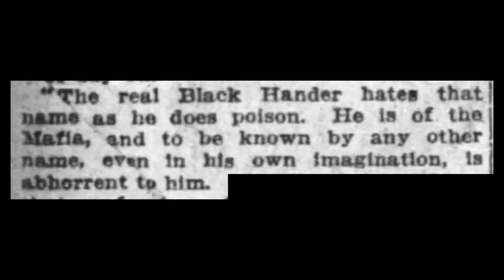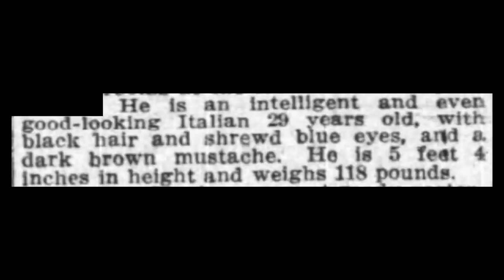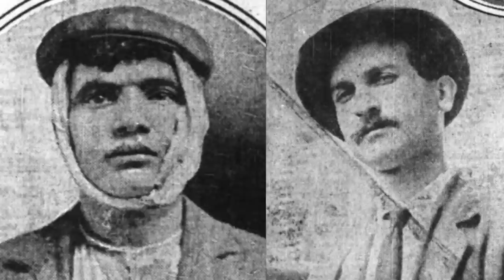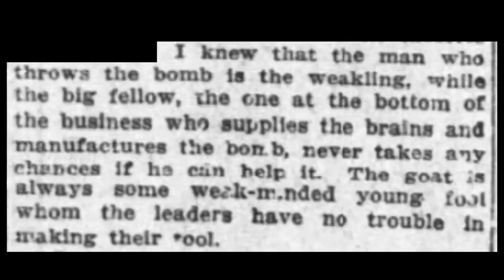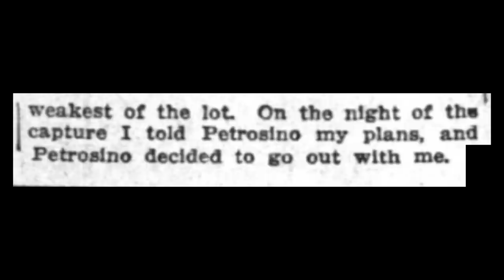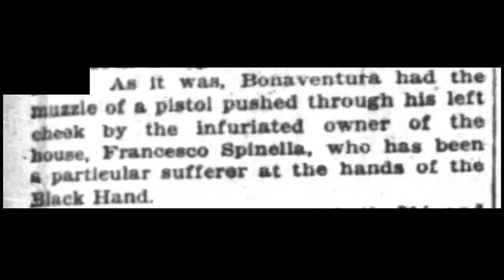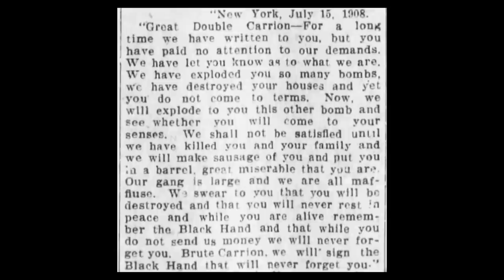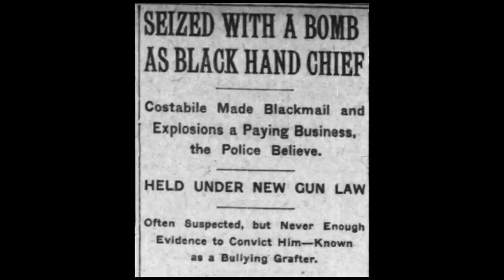BLACK HAND past of LUCCHESE Boss - Crime Family Boss tried to blow up 40 FAMILIES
Which Lucchese Crime Family Boss had a past as part of a Black Hand Gang?

This American Mafia Documentary takes a look at Mafia History and looks at the Black Hand Past of Lucchese Family Boss Joseph Pinzolo.

In a previous video, I covered the murder of Pinzolo, who was boss of what would become known as the Lucchese Family for a period of months in 1930.  In this Mafia video we explore Pinzolo's early life in New York working for a Black Hand Organization.

This Cosa Nostra history video features early Mafia figures from the 20th century including Don Vito Cascio Ferro, as well as the famed New York Detective Joseph Petrosino.